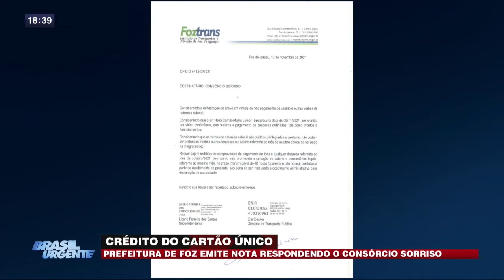27-01 Brasil Urgente - Bloco 03